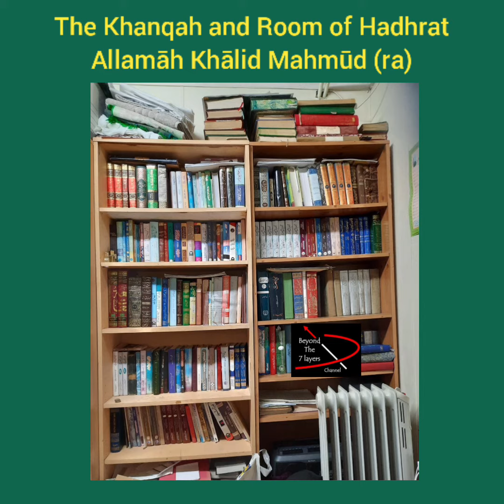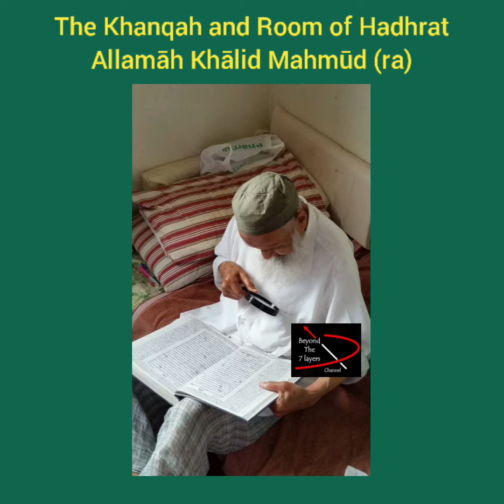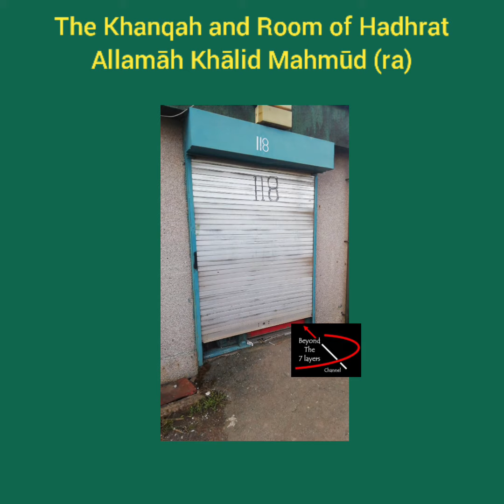The Khanqah and Room of Hadhrat Allamāh Khālid Mahmūd (ra)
This is the place where many famous works of Hadhrats were written.

Where many Ulamā e Deoband visited from around the world.

Where many Students of knowledge visited and stayed and prayed.

This became a place for spiritual retreat for many around the UK and beyond

It was the first prayer area in the area until purposed built City Jāmia Masjid was made.

It was used as a maktab madrassah till Feb  2020.

This is the place where Hadhrat stayed, slept, taught and it was a blessed place.

For a small place, there was full blessings

Golden Moments precious memories